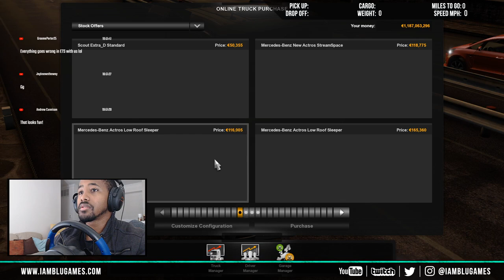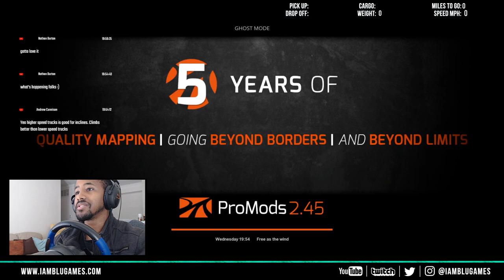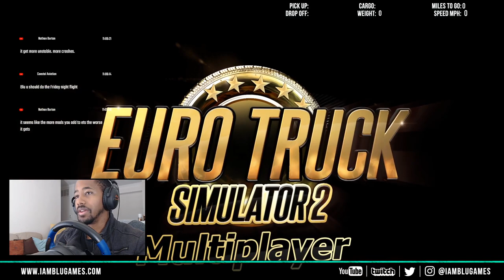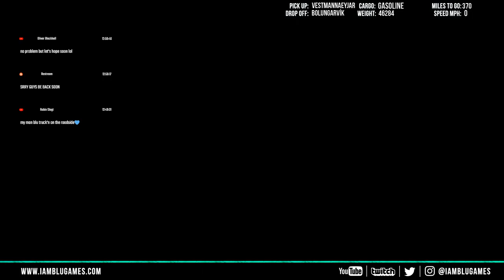It's Truckin' Tuesday!! *CAUTION Icy Roads Ahead* (ProMods 2.45) | ETS2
Delivery Route: Akureyi - Vestmann - Bolungarvik - Reydar(if we have time)

You will need Promods and TruckersMP to Join our Convoy on the Promod Server **No Trolls**

PC Specs

Processor 8700K
32GB Ram
GTX1080ti
Hardrive 500 SSD
2 TB Hardrive